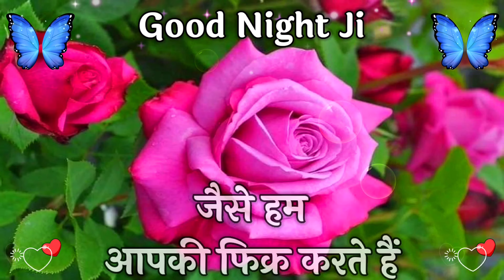मेरी जान हो तुम हमेशा रहोगी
ye shayari video apko kaisi lagi comments me batayo or is love shayari video ko like karna na bhule